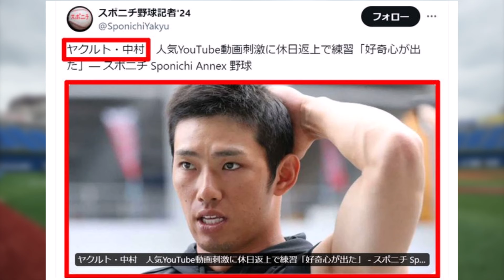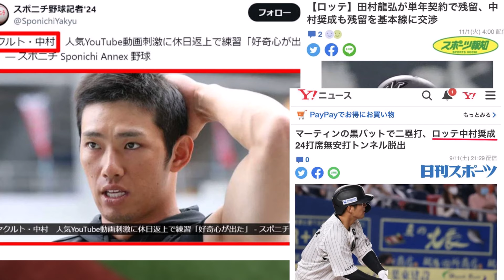ヤクルト中村奨成、爆誕www【なんJ反応】